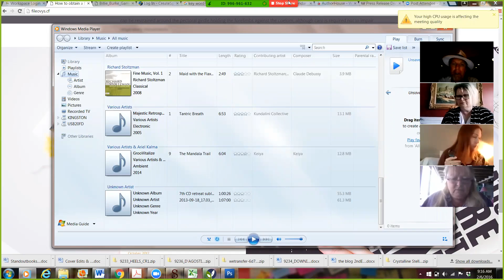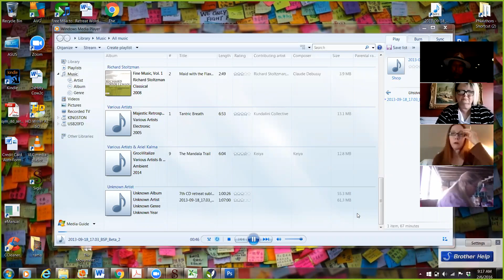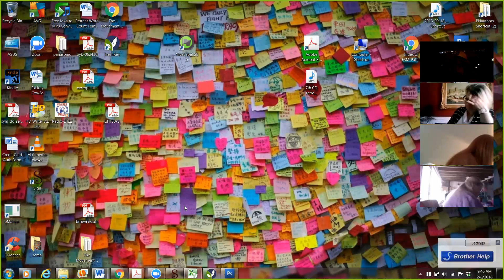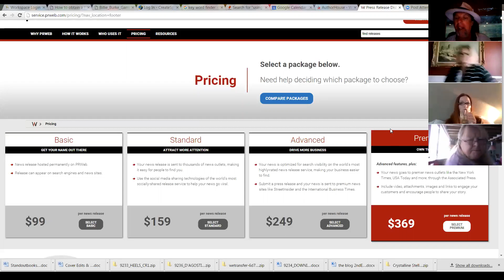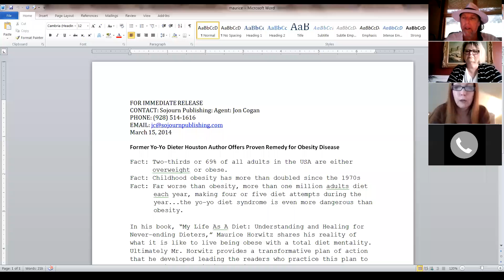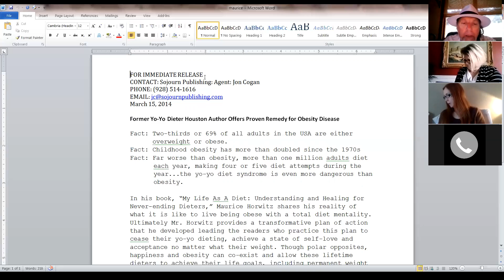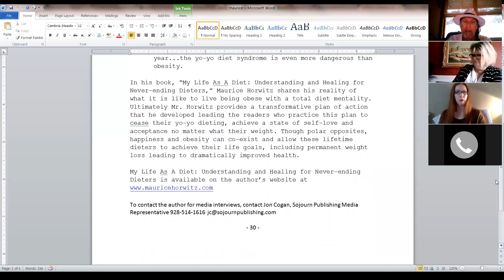Rama On Writing: Rama Channels Tom Bird on Press Releases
Rama On Writing: Rama Channels Tom Bird on Press Releases...from the archives...Tom Bird was the Press Agent for the Pittsburgh Pirates, so he is an expert in this field